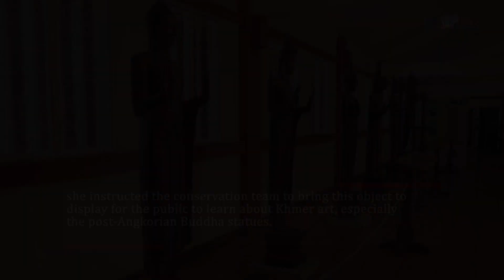Three tonnes Buddha footprint on display in the Preah Norodom Sihanouk-Angkor museum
Preah Norodom Sihanouk-Angkor Museum in Siem Reap province has been displaying the right Buddha Footprint statue for the public who wishes to research, study, and understand important information about religion, art, and history with events that took place more than 600-700 years ago in the Angkor area.